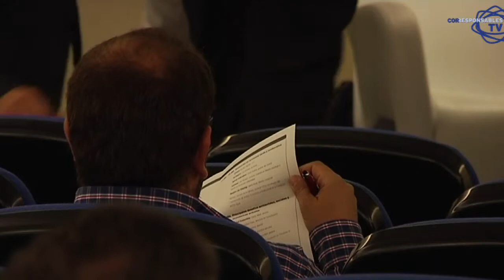Tendencias en economía verde y colaborativa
La 53 Jornada Corresponsables llevó a cabo una mesa sobre las tendencias en la economía verde y colaborativa.